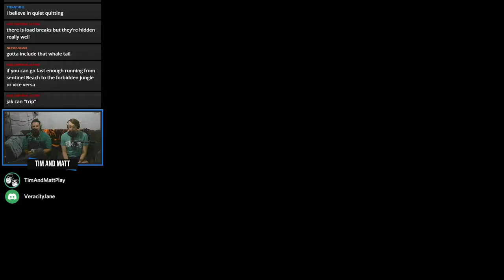Tim & Matt Play Jak and Daxter: Part 1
Big recommendation for the pouch. Step into the future.